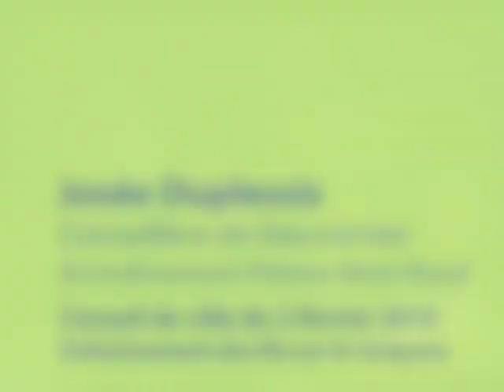Josée Duplessis, Projet Montréal: pour le filage sous-terrain sur Saint-Grégoire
La conseillère du district DeLorimier, dans le Plateau Mont-Royal rappelle à l'administration qu'elle promet d'enterrer les fils électriques sur la rue Saint-Grégoire depuis 2003 et que rien n'a été fait.